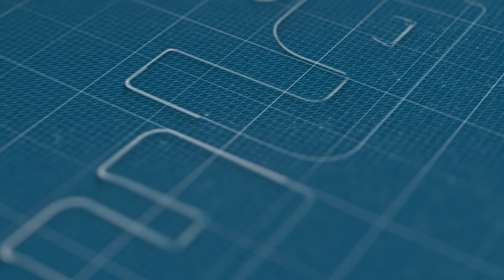المؤسسات التعليمية الخاصة تتمرد على وزير التعليم